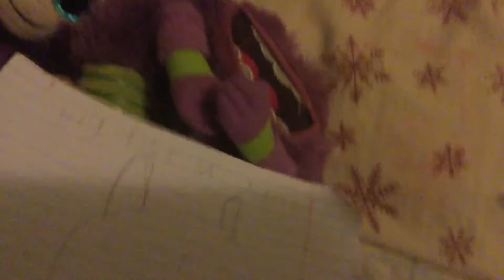Toon link draws a big fat meanie /grounded